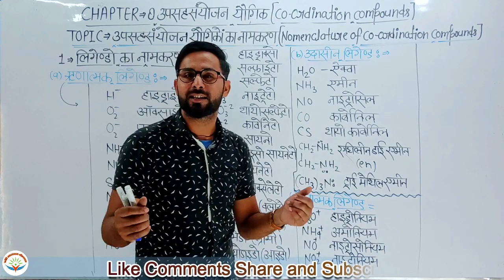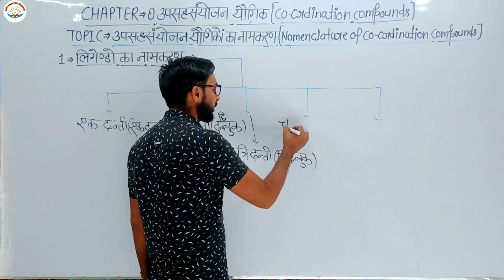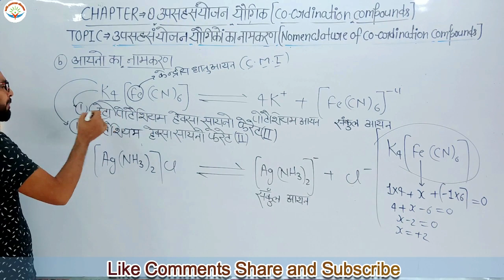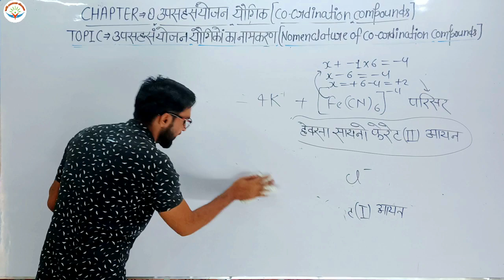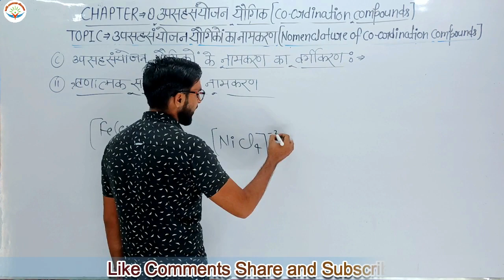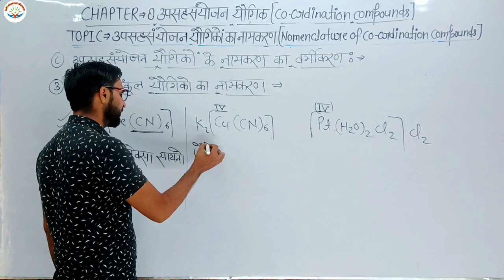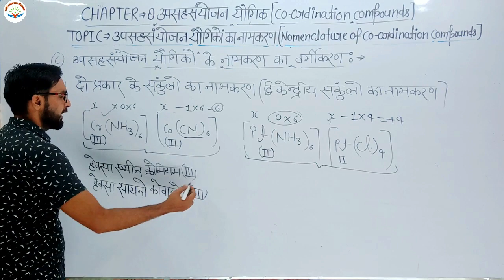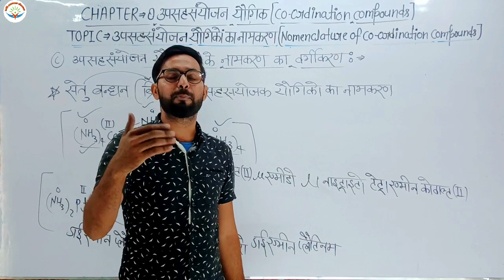Chemistry coordination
Link For Intagram -
I'm on Instagram as @vikash.vashu.98. Install the app to follow my photos and videos.

Hello Students !
स्वागत है आपका अपने youtube चैनल wifi success classes पर !
Dear Students मैं इस चैनल के माध्यम से कमजोर से कमजोर छात्रों को Maths, Science, English, and Other subjects को सिखाने का प्रयास कर रहा हूँ और आपके सहयोग से मेरा प्रयास सफल होते दिख रहा है lइसके लिए मैं आपका आभार प्रकट करता हूँ और धन्यवाद देता हूँ !
मित्रों  मेरा मानना है कि कोई भी विषय तभी आप खूब पढ़ते होंगे जब आपका मन लगता होगा और मन तभी लगेगा जब समझ मे आएगा l इसलिए मेरा  हमेशा से प्रयास रहा है कि मैं इन सभी विषयों को आसान बना दूँ,
wifi success classes  एक Free Educational चैनल है जिसका उद्देश्य उन छात्रों के लिए Maths, Science, English and other subjects की videos Provide कराना है जो कोचिंग की फीस भरने में असक्षम हैं l